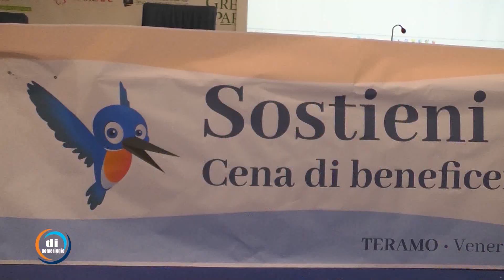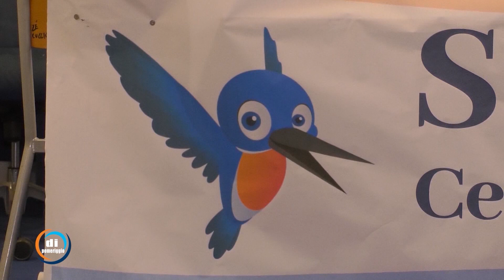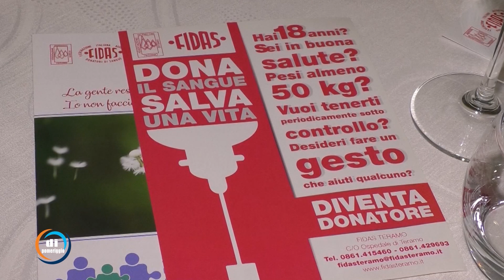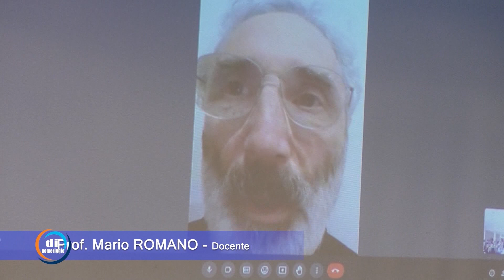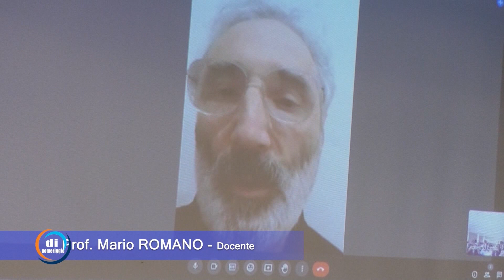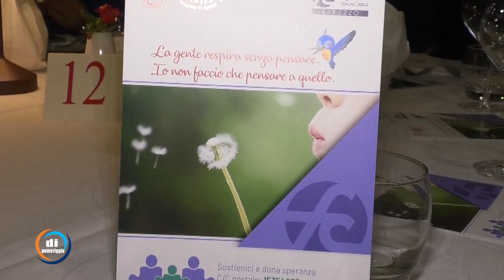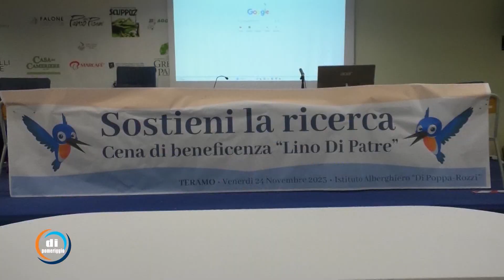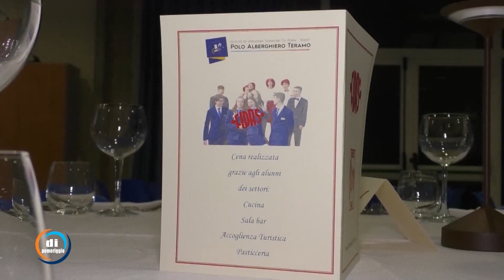Teramo - Cena di beneficenza 'Lino Di Patre' di Fidas e Lega Italiana Fibrosi Cistica